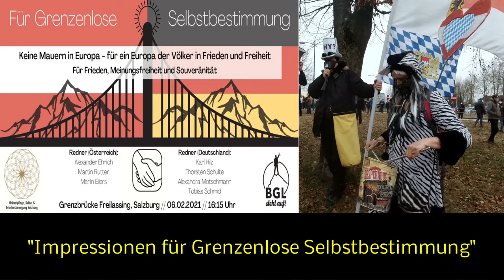Impressionen der Großdemo "Für Grenzenlose Selbstbestimmung" am 6.2.2021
Für Grenzenlose Selbstbestimmung. Großdemonstration an der Grenzbrücke zu Salzburg und Freilassing am 6.2.2021

Veranstaltet von Heimatpflege, Kultur und Friedensbewegung Salzburg und Berchtesgarden steht auf!

Keine Mauern in Europa - für ein Europa der Völker in Frieden und Freiheit.

Für Frieden, Meinungsfreiheit und Souveränität.